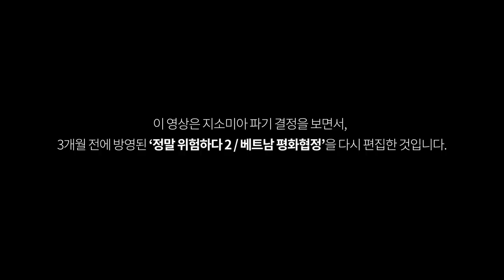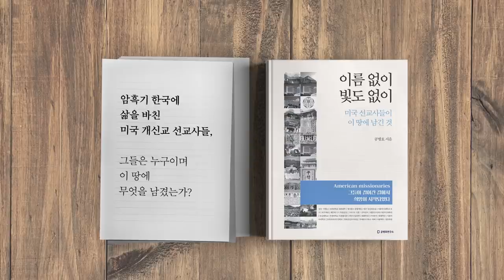상기하자! 베트남 평화협정 [공병호TV]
상기하자! 베트남 평화협정

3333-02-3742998 카카오은행 (예금주 : 공병호) / (텔레뱅킹 : 090 & 은행코드 : 90)

참고자료
1.  미국 공산베트남이 중국 남하 저지해 줄 것으로 기대, 이춘근, 월간조선, 2018.11
2. 평화에 취해 월맹에 당한 월남 사례, 전주월공사 이대용의 북한연구소 강좌, 조재찬, 올인코리아, 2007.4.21